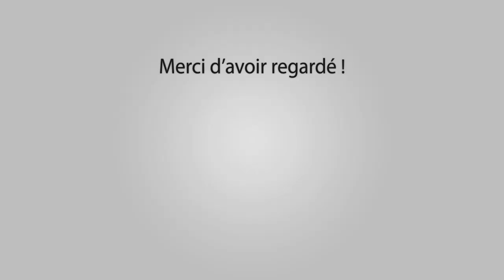AIGUES-MORTES Journée en Pays 06-10-2018 🐂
~► Manades Agnel - Aubanel - Chaballier - Bec

~► Outro : YLLiBzify